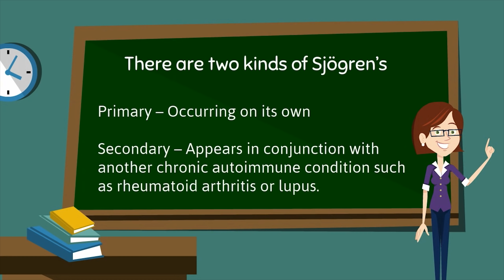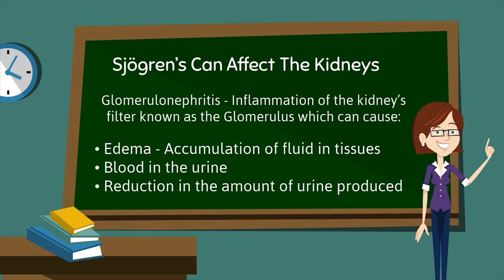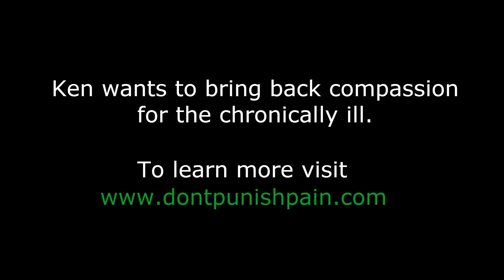The Untold Truth About Sjögren's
Hi, I'm Ken McKim. Not AI, just a guy. Sjögren’s is an autoimmune disease that causes your lymphocytes to attack your exocrine glands, and it is much more than just having a dry mouth and gritty eyes.

The Feel This Pain series is my attempt to get people "inside the heads" of those who suffer from a chronic illness by explaining in a (hopefully) relatable way what it feels like to live with that illness. It came from a personal place; my wife (who has Crohn's Disease) kept having to explain repeatedly, to the same people, what her illness is and what it means to have a chronic illness (in other words, "No, I'm not better/cured/over it").